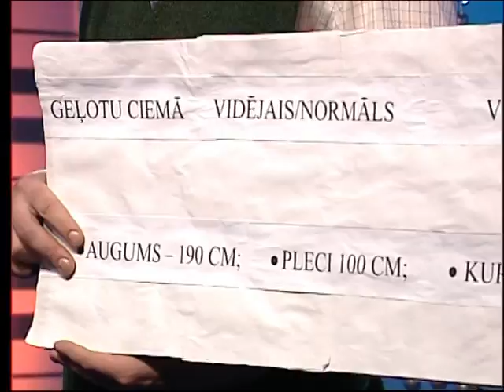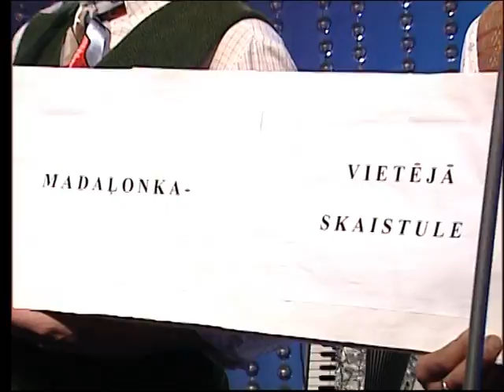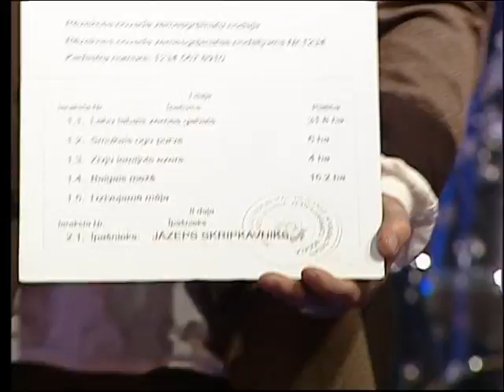Eriņu ģimene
LOBS BEJ PUIKA/ ZĪDĒJA PUČEITIS/ MAN LAIMEŅA NŪLYKUSE (Latgaliešu t.dz.) Dziedošās ģimenes 8. koncerts